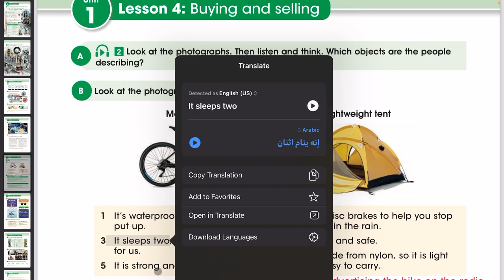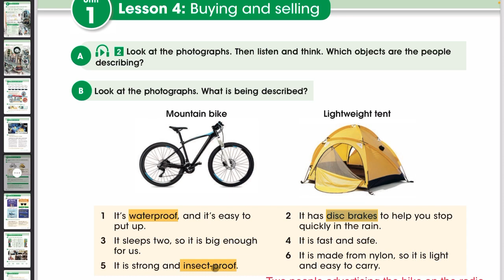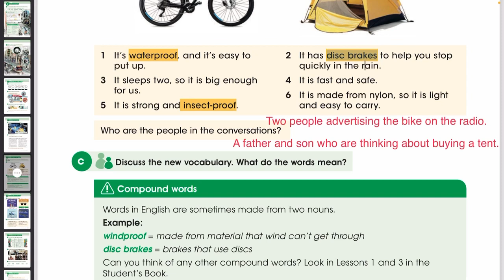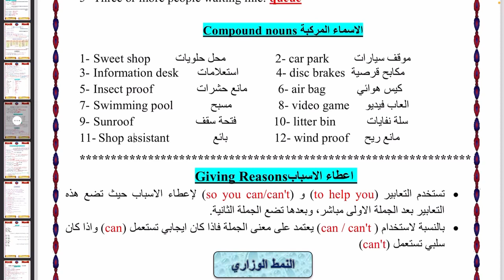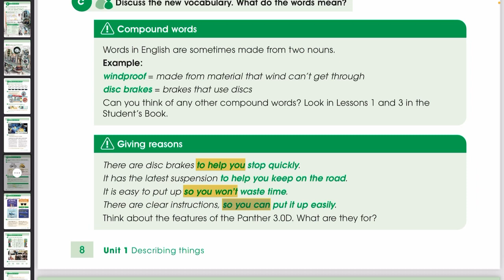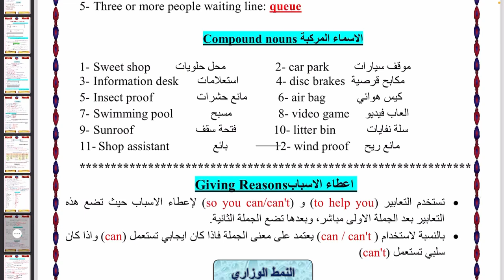انكليزي ثالث متوسط الكتاب الجديد صفحة 8 compound words//. Giving reasons.الدرس الرابع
أشتركوا بقناتي الثانية @TopsAndRander
يونت 1 انكليزي ثالث متوسط 2024